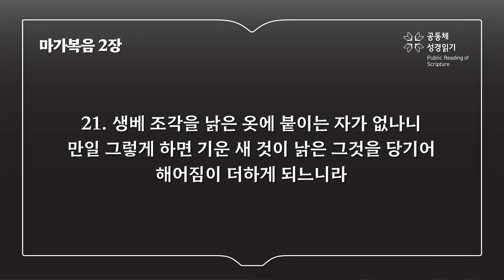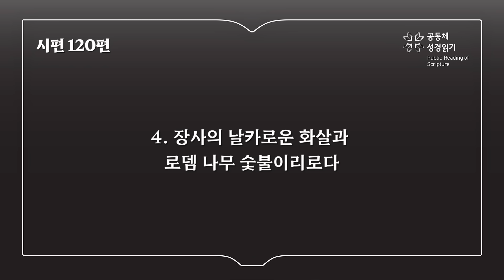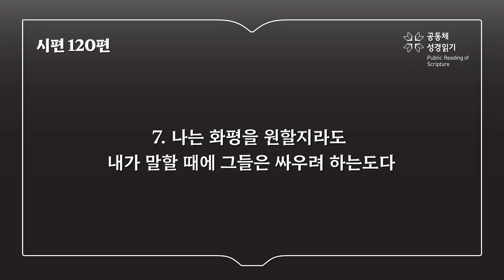신구약 함께 읽기_9월 26일_270일차 (사 66, 막 1-2, 시 120)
이사야 66장, 마가복음 1-2장, 시편 120편